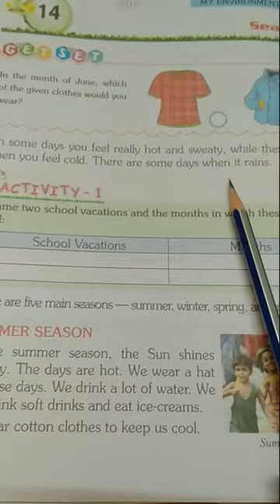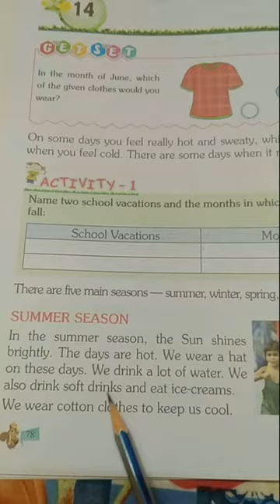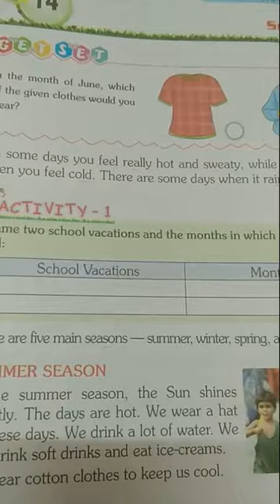Rising Sun Public School, class 1 EVS text, 12.12.2020